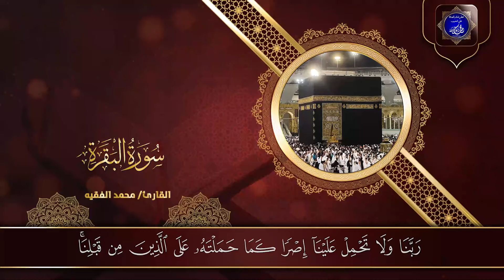سورة البقرة (كاملة) لحفظ وتحصين المنزل وجلب البركة تلاوة رائعة محمد الفقيه Sourah Baqara